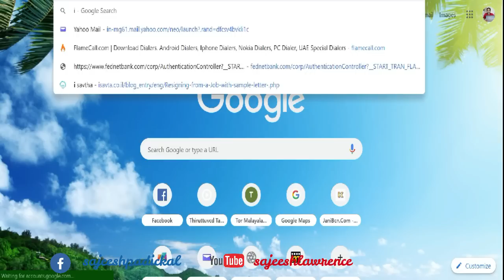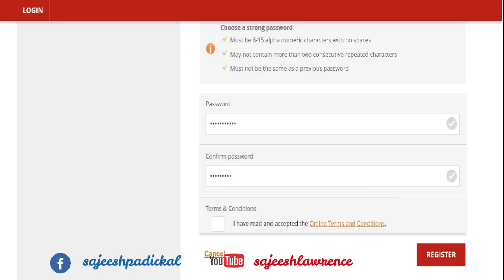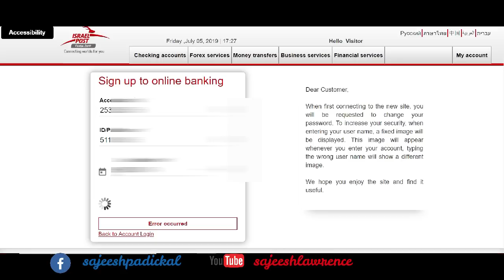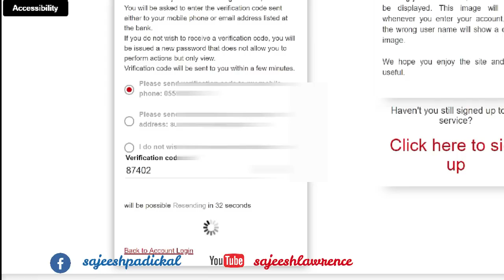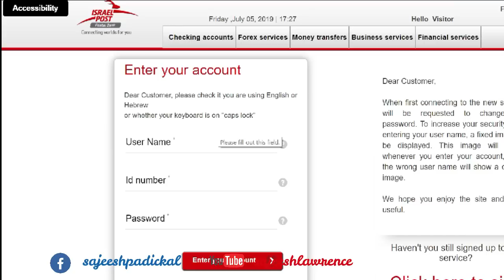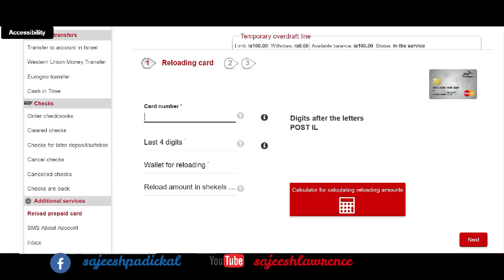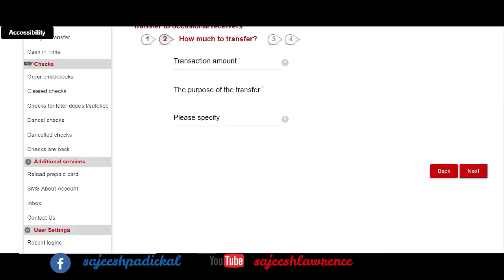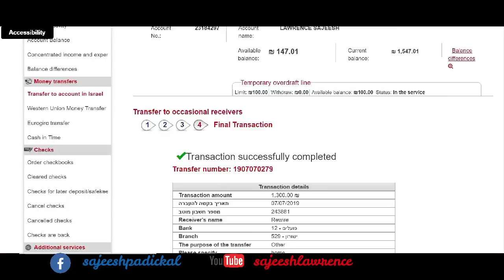ഇനി ഒന്നിനുംപോസ്റ്റ് ഓഫീസിൽ പോകേണ്ട/ HOME BANKING ,MASTER CARD REGISTRATION, MONEY TRANSFER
please like my page. Facebook